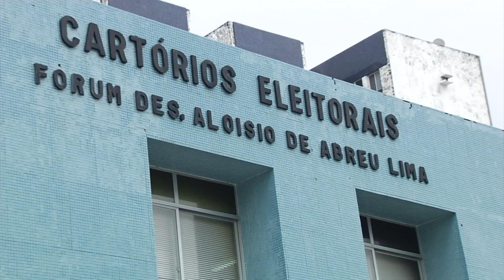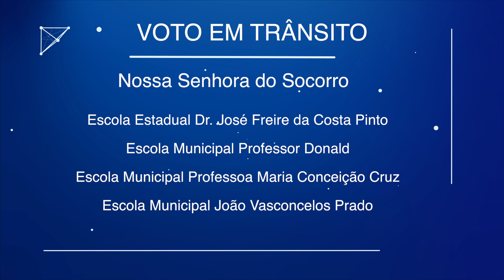Interessados em realizar o voto em trânsito nas eleições devem procurar qualquer cartório eleitoral